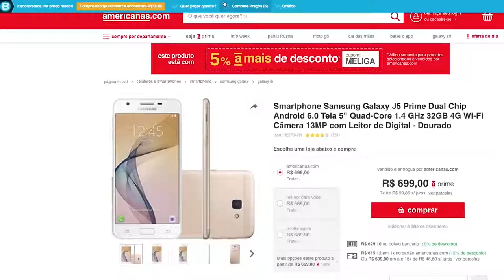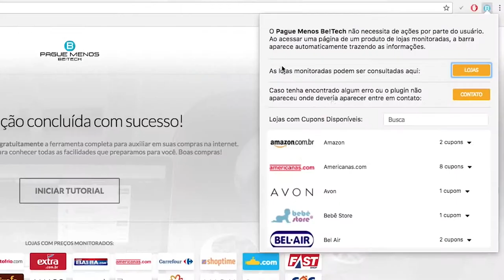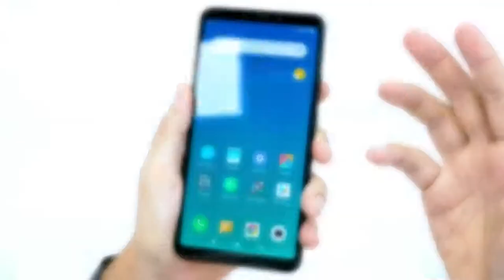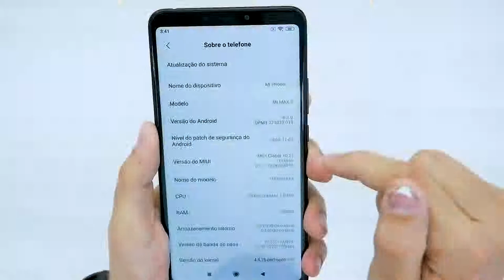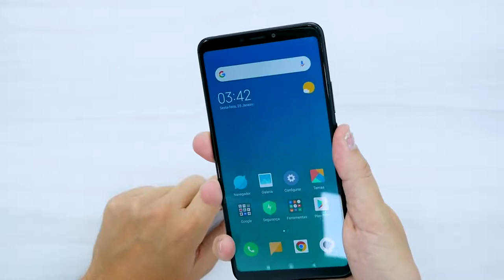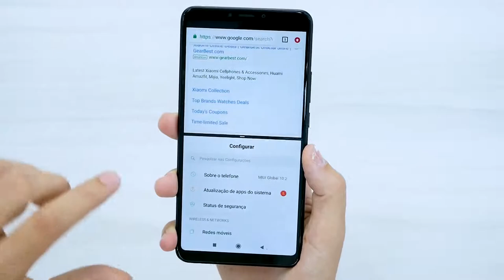O GIGANTE da XIAOMI! MI MAX 3! PARA NÃO FALTAR TELA! SOU FÃ DESSA LINHA!